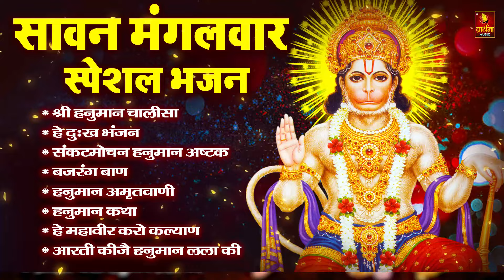मंगलवार भक्ति भजन : हनुमान चालीसा, हे दुःख भंजन, बजरंगबाण, हनुमान अष्टक, हनुमान अमृतवाणी व आरती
श्री हनुमान अमृतवाणी
हे दुःख भंजन
बजरंग बाण
श्री हनुमानाष्टक
जय जय हनुमान गोसाई
जय जय जय बजरंगबली